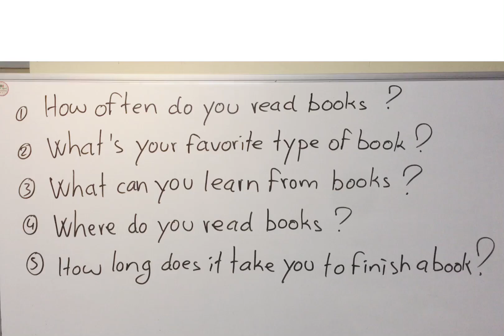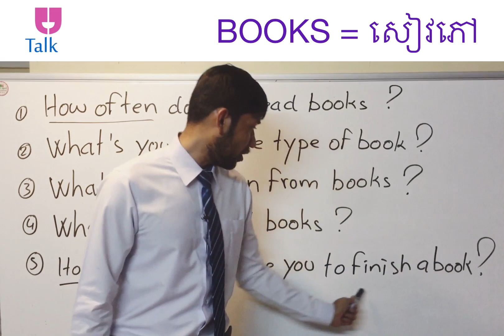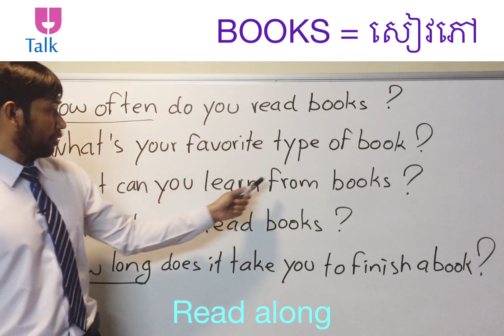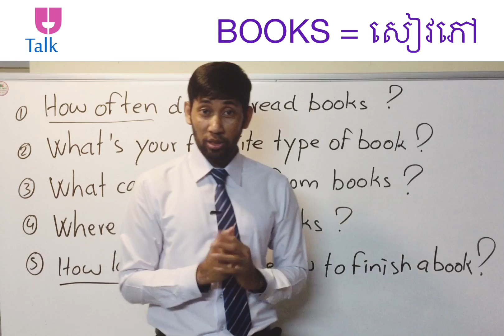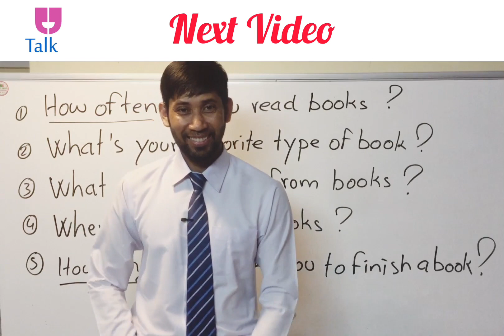Some questions about "BOOKS"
"Books" is a great and valuable topic to talk about. So, in this video, I'm gonna show you some questions about books.